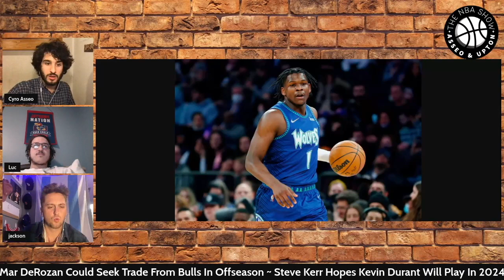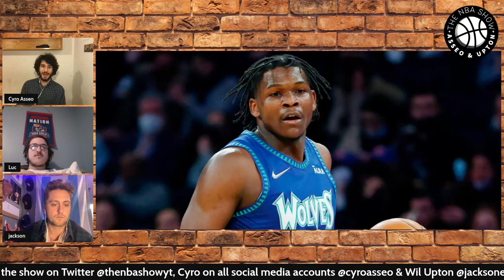Have The Minnesota Timberwolves Figured It Out? | The NBA Show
This is a conversation from The NBA show, a live daily basketball show, brought to you by Cyro Asseo & Wil Upton, regarding every facet of the NBA, LIVE Monday through Friday at 5:00 PM ET - 6:00 PM ET.